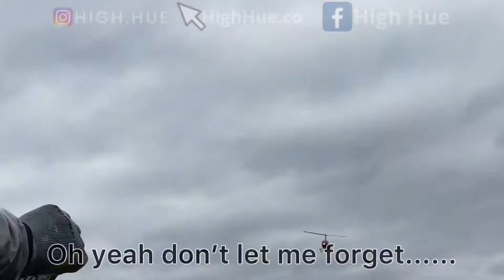Foggy Mossing w/ High Hue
Even though the day started rough, it ended smooth! What a hectic day this was; all in pursuit of king chrondus. Cant complain though, we still came out on top.